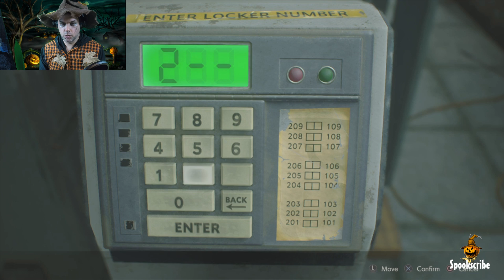Resident Evil 2 (Part 10) Scarecrow Is Licked And Pounded.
Happy Halloween, Ghosts, Ghouls, and Goblins!
Welcome back to my playthrough of the Resident Evil 2 Remake.

So, we left off in the last episode getting a few new items, like a key and a jewelry box.  There has to be something cool in the box because it needs a few other steps just to open it.  I don't know if I'll be able to open it, though, as I'm still being hunted by Frankenstein's monster in a fedora.

Come on.  Let's NOT kill zombies together.

I played the first Resident Evil 2, the one that came out in 1998.
So, it's only fitting that I play this one, too.
As you can see in the video, I'm a bit rusty and having played the original didn't give me much of an advantage after all.

If you'd like to see more activity from me, Scarecrow, go to the Halloween Crossroads blog, halloweencrossroads.com
I do posts about movies, shows, drinks, crafts, desserts, and more.

If anyone needs me, I'll be out in my field.